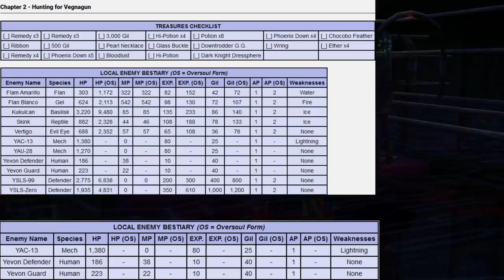Let's Play Final Fantasy X-2 - Part 31 - The Underground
In this episode, we take our new allies and head for Bevelle to find Vegnagun and Baralai.